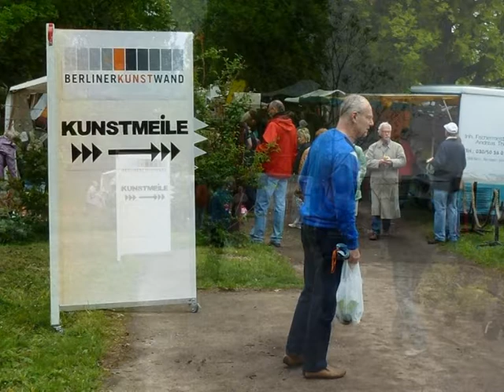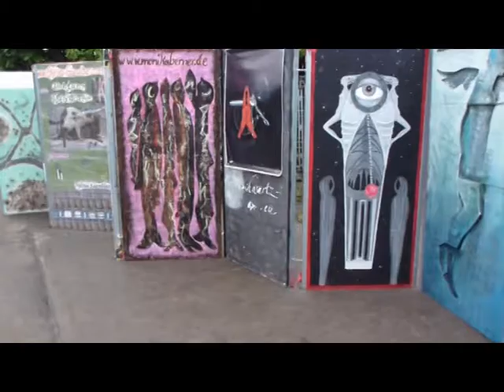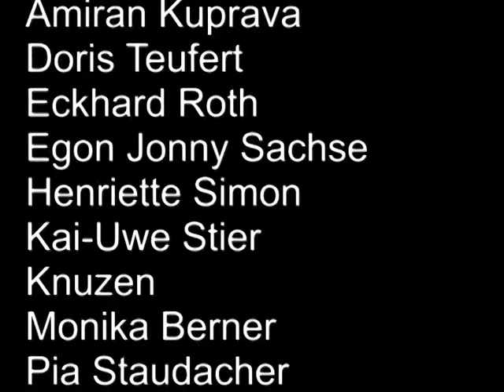Fruehlingsfest Mai 2012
Berliner Bildende Künstler stellen die BERLINERKUNSTWAND zum Spaeth'schen Frühling kostenlos am 5.+6.Mai 2012 mit ihrer spezifischen Kunst aus: Simone Kehl
Amiran Kuprava, René Melzer, Silvana Czech, Silke Gottschalk, Egon Jonny Sachse,
Sylvia Günther, Eckhard Roth, Pia Staudacher, Knuzen, Max van Strammer, Kai-Uwe Stier, Doris Teufert, Achim Baatz, Monika Berner, Henriette Simon